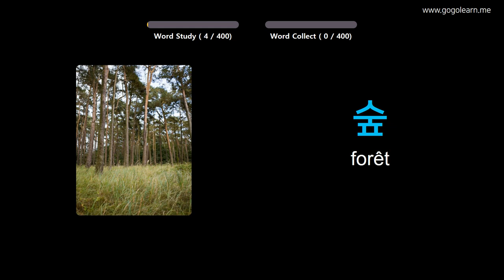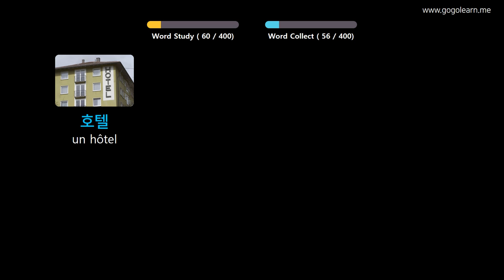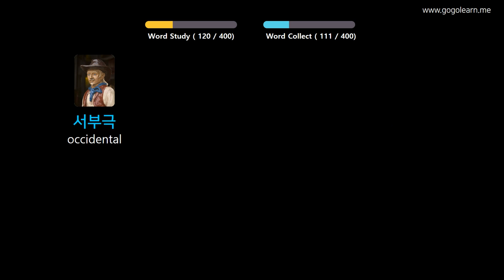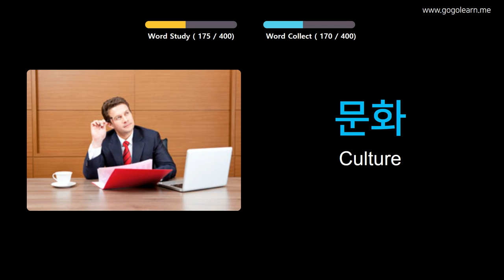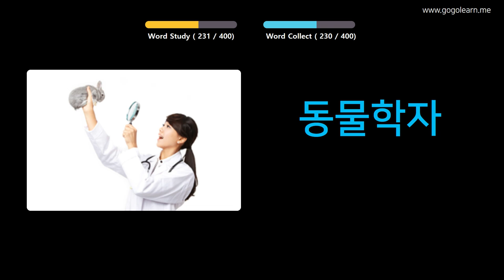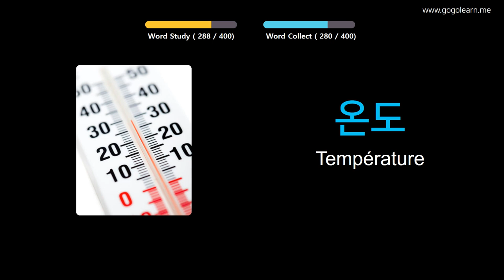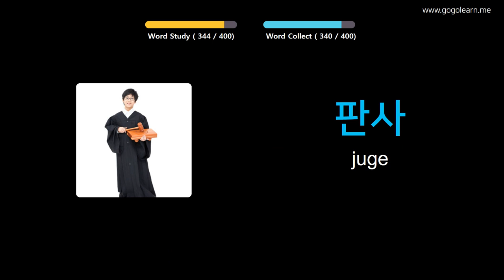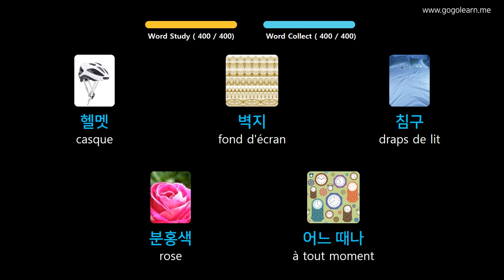Apprendre Le Coréen À Travers Des Images |Vocabulaire Coréen Collège 2 | Golearn